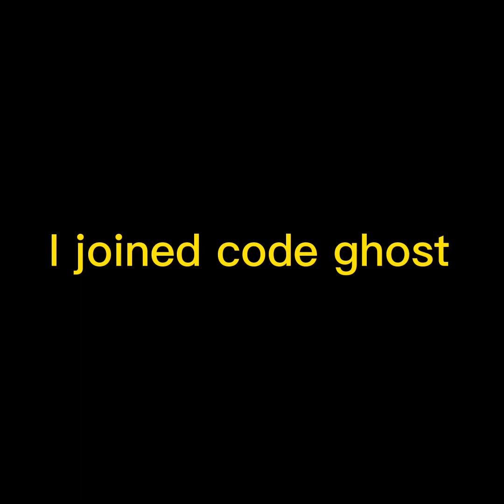Going Ghost Hunting In Gorilla Tag… (Part 1)